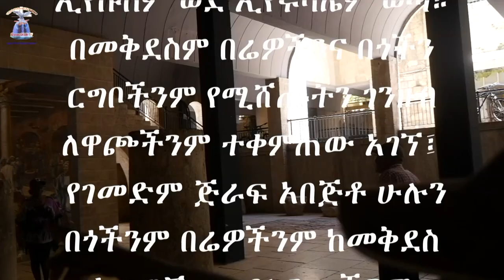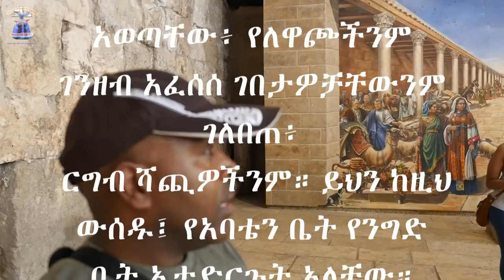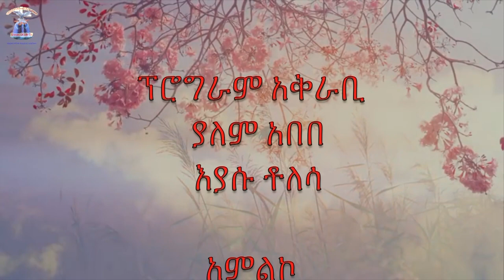የህይወት ምንጭ ቲቪ አገልግሎት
የእግዚያብሔር ቃል
       ፓስተር ከጸባኦት እንግዳ
 ከትውልድ ቤት አለም አቀፍ ቤተክርስቲያን  መጋቢ
           እየሩሳሌም, እስራኤል